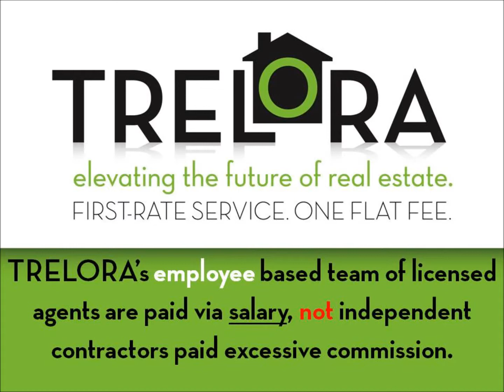Trelora Listing # 8892582: 11270 W 27th Place, Lakewood, CO 80215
Excellent family home in Applewood! 2-story, single-family home is perfect for your family! Home offers 4 bedrooms, 3 bathrooms, huge backyard, and plenty of space for kids to roam, play, and grow! Main floor features formal dining room with built-in corner china cabinet, spacious family room with rare wood-burning fireplace, privacy doors, and built-in shelves, rec/bonus room with exposed brick wall and wood-burning stove. Kitchen features a built-in pantry, tile countertops, views to backyard, and great eating space. Bedrooms are on the upper level including master, which has a private bathroom, and natural privacy from the mature trees. Beautiful manicured landscape, privacy abounds from the trees and bushes. Basement has lots of storage, great work room with shelves and cedar closet. Look no further! This is your forever home!